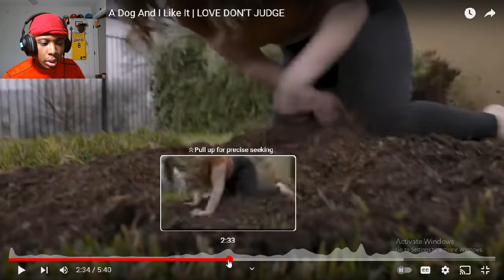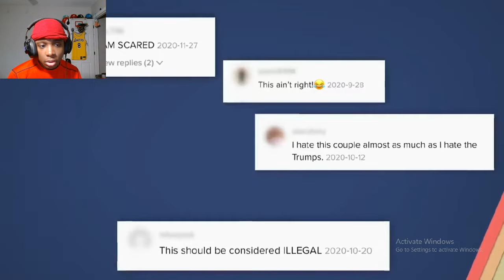His Girlfriend Acts Like A Dog And He Like It ...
Anything I do on YouTube it is just entertaining so just relax and stop being soft buddy .